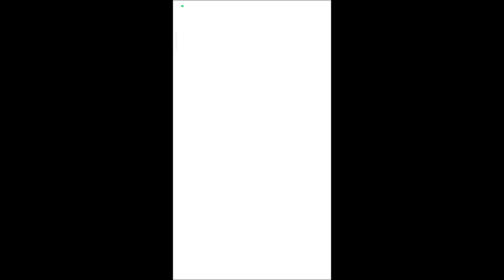KNIGHTHOOD AWARD-WINNING GAME IS HERE 😱🔥 | KNIGHTHOOD GAMEPLAY | KNIGHTHOOD THE KNIGHT RPG GAMEPLAY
Knighthood is a free-to-play, turn-based strategy game developed by Midoki and currently published by Phoenix Games, previously King, in which the player controls a warrior, fighting through levels to gain armour, weapons and other RPG style loot.

VIDEO CONTAINS:-
1. Knighthood
2. Knighthood gameplay
3. Knighthood shirts
4. Knighthood the knigts RPG gameplay
5. Knighthood shirts review
6. Knighthood game
7. Knighthood guide
8. Knighthood gameplay android
9. Knighthood gameplay ios
10. Knighthood download

1. Mi Dual in-Ear (Earphones)
2. AKG K52 (Headphones)
3. SanDisk Ultra Dual USB 3.0 OTG Pen Drive (128GB)
4. SanDisk Ultra Dual USB 3.0 OTG Pen Drive (64GB)
5. Boat Stone SpinX 2.0 Bluetooth speaker
6. Samsung Galaxy M51

1. Sennheiser HD 206 (HEADPHONE)
2. Realme Buds 2 with Mic (EARPHONES)
3. SanDisk Ultra Dual USB 3.0 OTG Pen Drive (64GB)
4. SanDisk Ultra Dual USB 3.0 OTG Pen Drive (32GB)
5. Infinity (JBL) Fuze 100 Waterproof Bluetooth Speaker
6. Samsung Galaxy M31 6GB RAM

PLEASE SHOW YOUR LOVE AND SUPPORT TO OUR CHANNEL :)